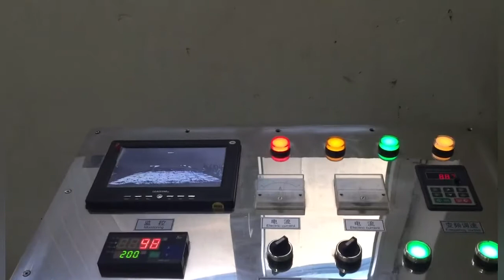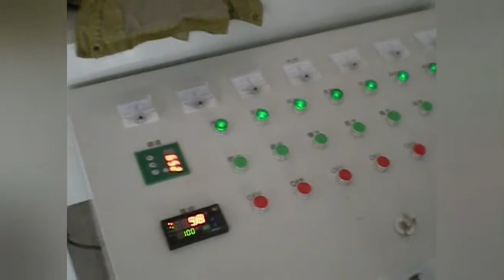Cabbage Dehydrator Machine ，Stainless Steel Microwave Dehydrator Mechanical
The successful design of Vegetable Drying Machine series hot air circle oven makes the hot air circle oven catch up the advanced level both at home and abroad. Shandong Leader Machinery Co.,ltd. makes country save plenty of energy source and increase profit of enterprises.